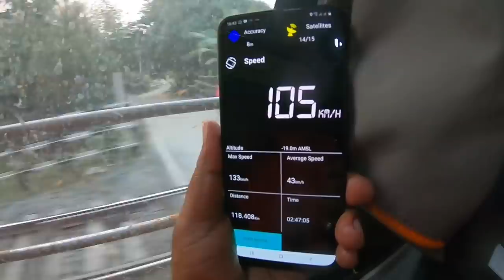Full train journey Muzaffarpur junction to Asansol junction || Muzaffarpur Howrah JANSADHARAN EXP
Train journey in 15272 Muzaffarpur Howrah JANSADHARAN Express

1.My mobile
2. My dslr camera
3. my tri pod